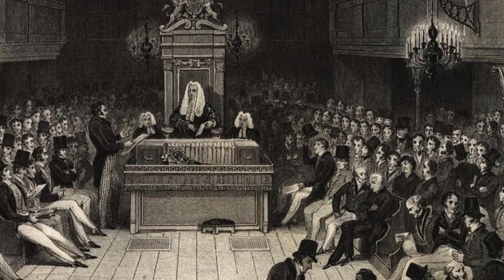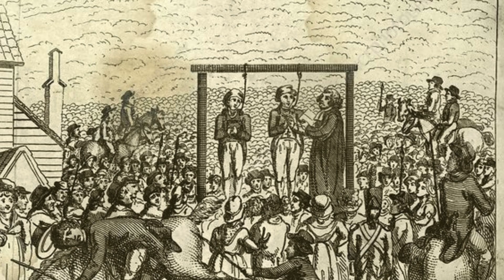Who Were the Luddites?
In this video we look at the Luddites. A movement of people in protest against the rapid mechanisation of production, in Britain, that took place in the early 19th Century, during the world-changing Industrial Revolution.

It wasn't a movement based solely on the fear of workers being replaced by machines, but also raised questions about the integrity of a machine making something versus a person.

Through learning more about the Luddites from this video and wider reading, the parallels between the technological revolution of the 18th and 19th Centuries and the one we are currently facing, become clearer and clearer.

And because of that, despite living in a markedly different world. The Luddites can provide us inspiration and insight for our own times.

- Canned History